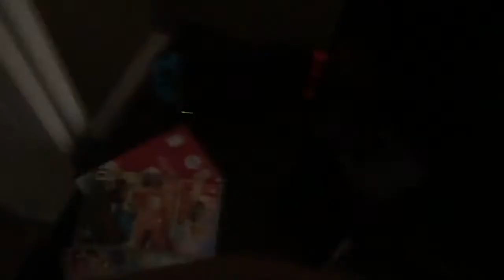Garfield kart episode 1 the game that can get you fired up just like that part 1